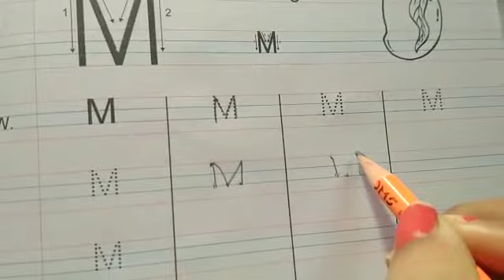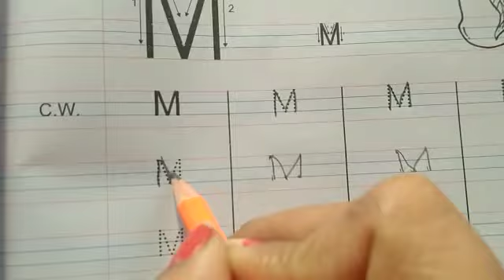English - Practice of M